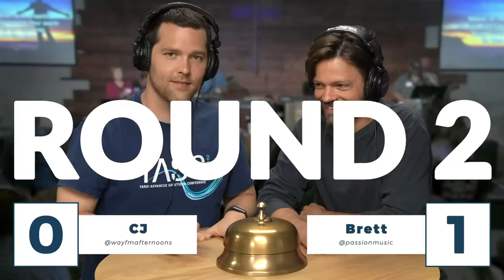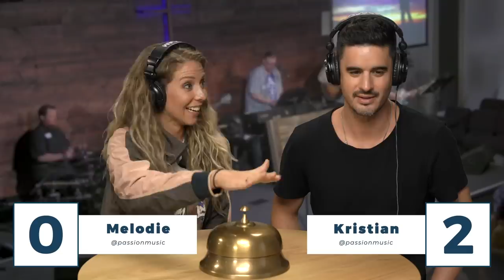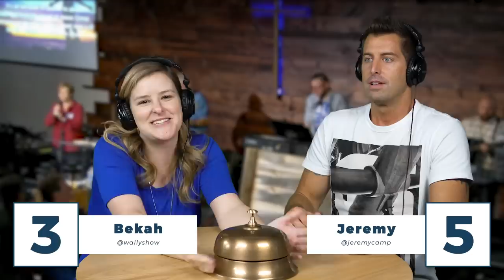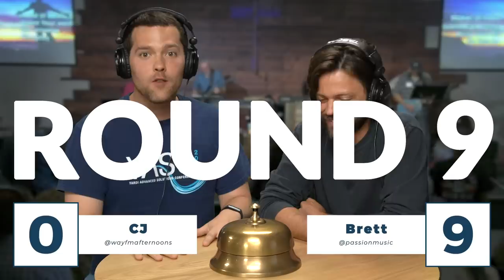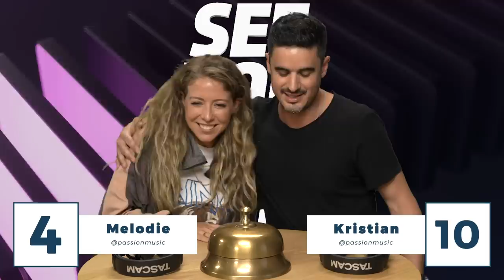Jeremy Camp and Passion Guess Throwback Youth Group Worship Songs | Song Battle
Can Jeremy Camp and Passion guess these classic Youth Group Worship Song? Can you guess these songs before they do?

🛑 Spoiler Alert!! Songs and Artists from this Song Battle can be found below! ⬇️

I Could Sing of Your Love Forever -Delirious?
Did You Feel The Mountains Tremble? - Delirious?